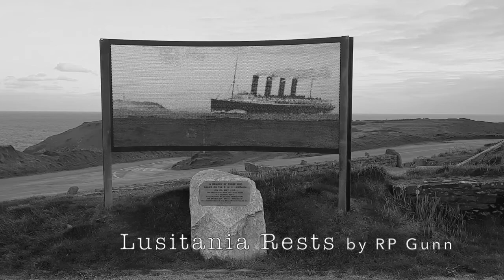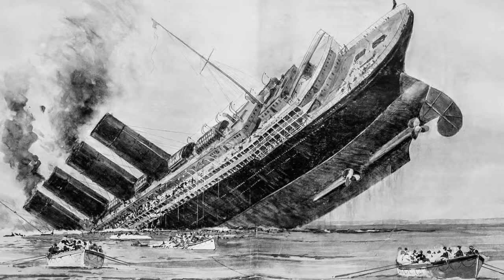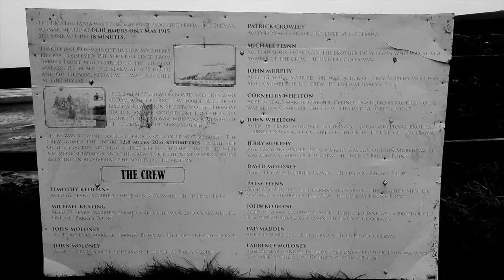Lusitania Rests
This song was inspired by the story of the rescue operation mounted by local men living around Cork Harbour on the day the Lusitania was struck by a torpedo and sank.  I was never aware fully aware of the effort of these men until seeing a tribute notice at Blind Strand, Courtmacsherry a few years ago.  While obviously the loss of life is the main concern in the overall story, I was incredibly moved at the thought of what these men must have endured and experienced in the aftermath of the sinking.

Song was written and performed by RP Gunn
Video created (using existing footage and photographs)

"SS Lusitania' photograph is the last known photograph taken of the Lusitania

Some photographs have been used out of context in an effort to tell the story...